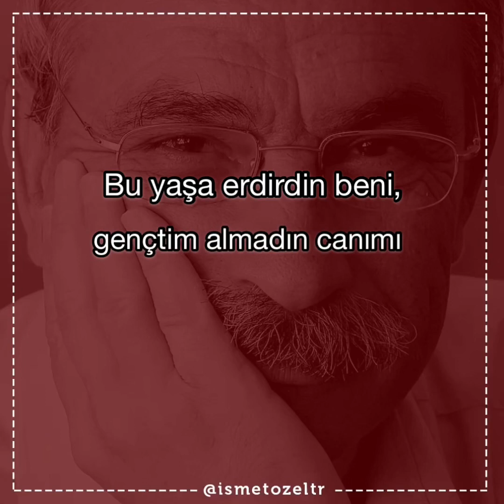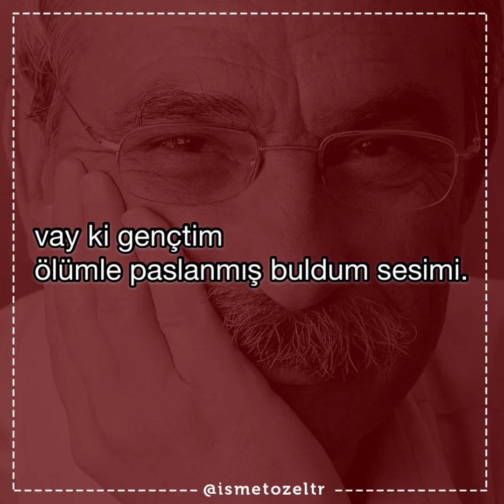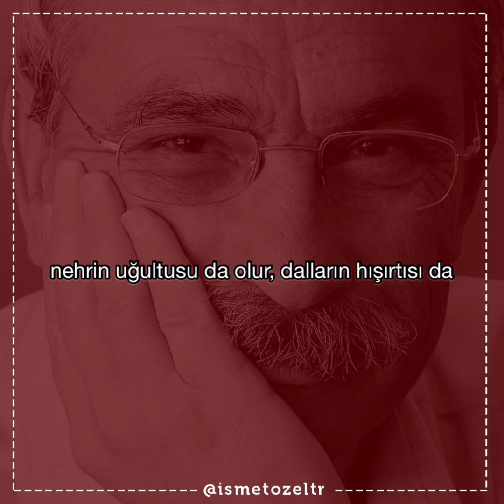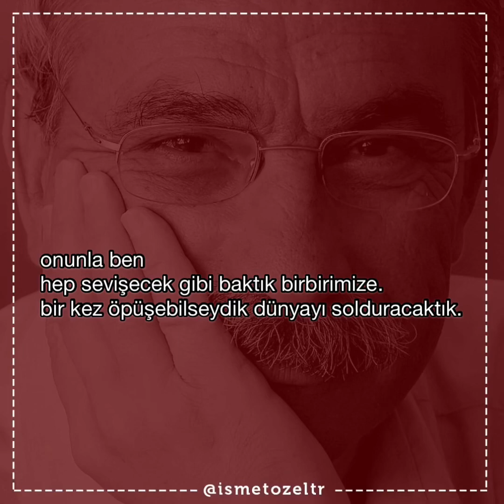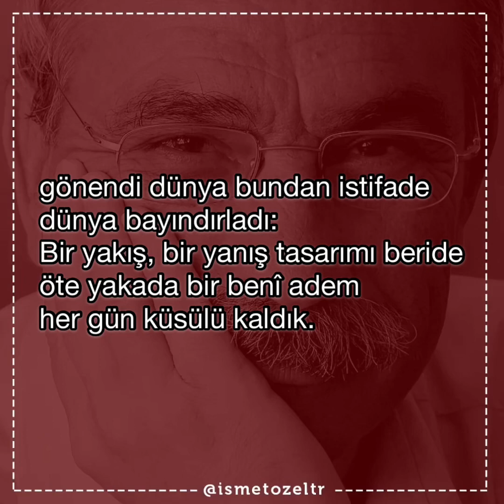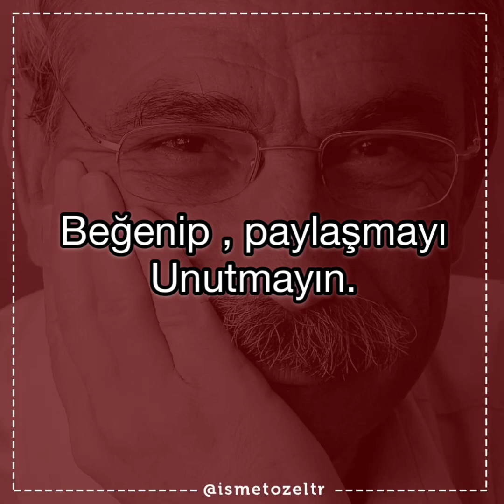İsmet Özel / Münacaat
İsmet özel ile ilgili paylaşımlarımızın devamı için kanalımızı takip edin.